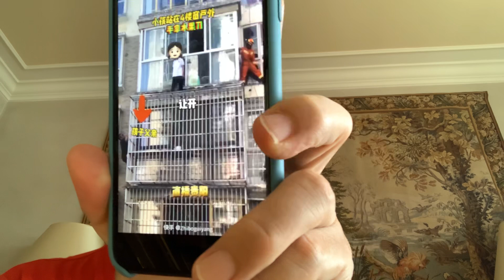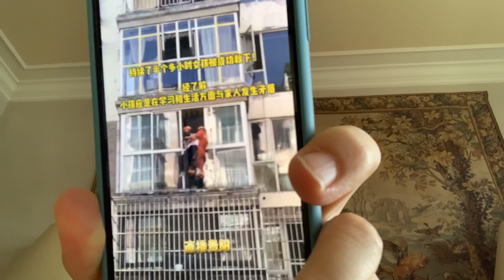贵阳十四岁小女孩👧欲轻~生！北京我知道的类似情况发生三起！！中国教育🈶️大问题！！西班牙🇪🇸学校不公布成绩和排名保护隐私和尊严！！我深深的替中国的孩子们忧虑😔！！！